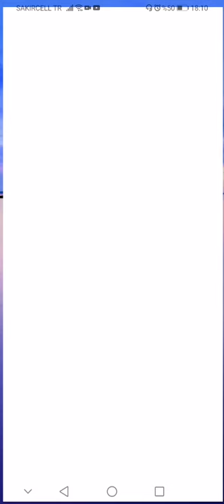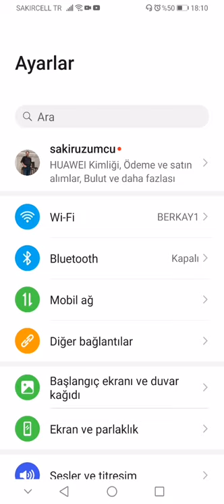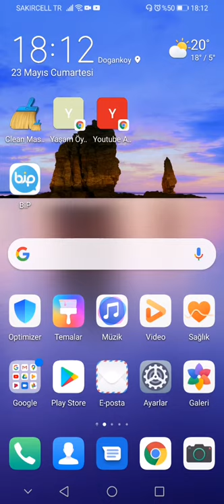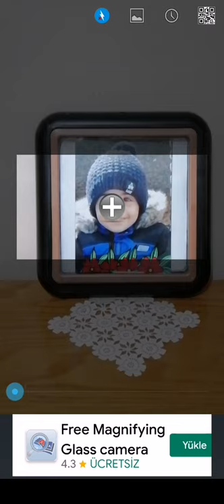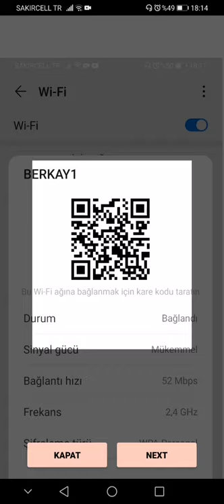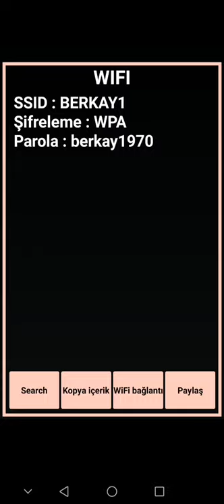Unutulan Wi-Fi şifresi nasıl bulunur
Kaybettiğiniz Wi-Fi şifrenizi nasıl bulabilirsiniz onu size anlatacağım